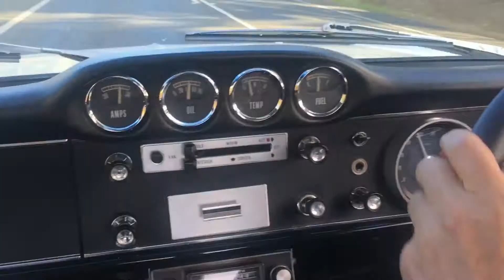1967 Lotus Cortina MKII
Check out this stunning 1967 Lotus Cortina MKII currently for sale at Oldtimer Australia.